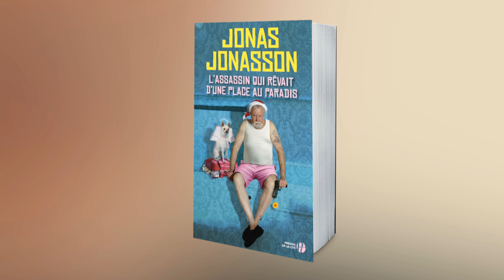Féodor Atkine raconte sa lecture de "L’assassin qui rêvait d’une place au paradis"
Le comédien Féodor Atkine évoque son interprétation du roman de Jonas Jonasson "L'assassin qui rêvait d'une place au paradis" en version audio pour Audiolib. Quand le bien-nommé Dédé le Meurtrier découvre la Bible…